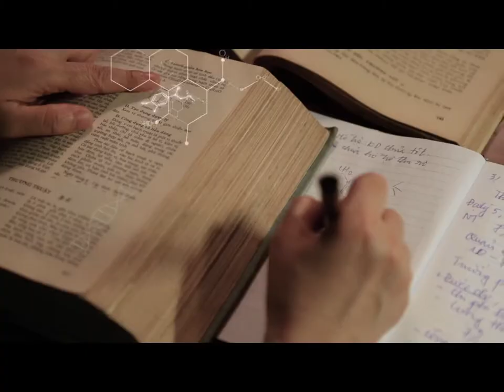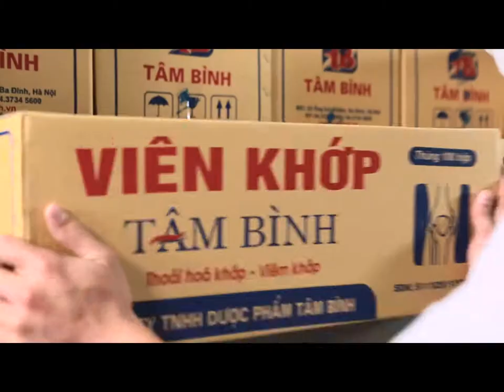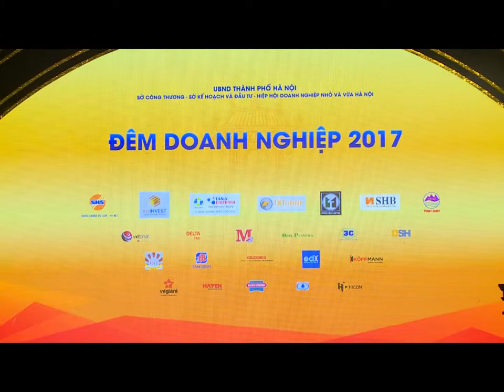Dược Phẩm Tâm Bình lần thứ 6 nhận danh hiệu Doanh nghiệp Thủ đô xuất sắc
Tối ngày 28/12/2017, tại Nhà hát lớn Hà Nội, lần thứ 6 Dược Phẩm Tâm Bình được vinh danh Doanh nghiệp Thủ đô xuất sắc trong sản xuất, kinh doanh và hoạt động xã hội trong Chương trình Đêm Doanh Nghiệp 2017, được tổ chức bởi Hiệp hội các doanh nghiệp vừa và nhỏ thành phố Hà Nội. 📣📣📣
Sánh vai cùng những doanh nghiệp nổi tiếng khác như Tân Á Đại Thành, SunHouse, Ngân hàng SHB, v.v... Dược Phẩm Tâm Bình đã đóng góp một phần không nhỏ cho sự phát triển của Thủ đô.

Thông tin bệnh Xương Khớp, Thoát Vị Đĩa Đệm, Đau Thần Kinh Tọa